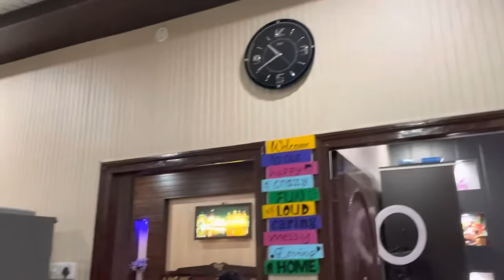2nd part Annual Function Performance | election victory ✌🏻